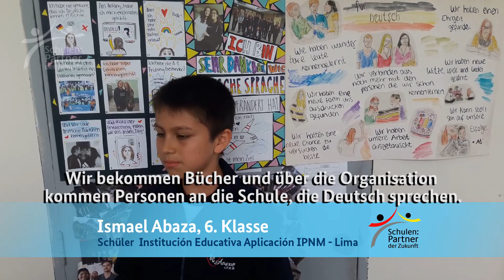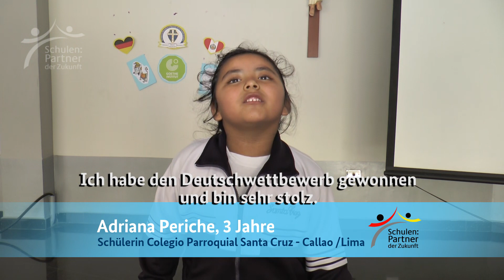10 Jahre PASCH – Ein Rückblick in der Region Andina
10 Jahre PASCH – Ein Rückblick in der Region Andina

SchülerInnen, LehrerInnen, DirektorInnen, Alumni und Freiwillige von Schulen aus der Region Andina (Bolivien, Ecuador, Kolumbien, Peru, Venezuela) haben zusammen ein Video produziert in dem sie auf ihre persönlichen Highlights und Erfahrungen in den letzten 10 Jahren mit PASCH eingehen.

Regie: Johanna Schmitt
Schnitt: Vanessa Chuquire

Vielen Dank an alle Interviewpartner sowie kulturweit-Freiwillige, die an diesem Projekt mitgearbeitet haben.